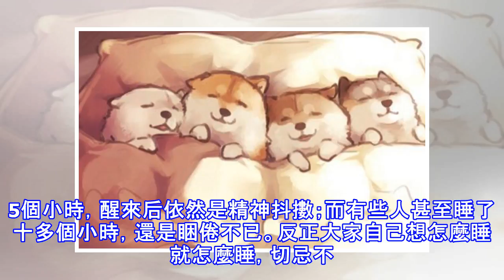人每天要睡多久才最好? 6個小時還是8個小時? 很多人都被騙了!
日常生活中，一個人能保持良好的睡眠，那麼不僅僅對身體有著極大的好處，同時也會給我們提供充沛的精力和精神。一旦一個人的睡眠不夠充足，那麼就會變的精神萎靡、甚至各種小病小痛就會上身。那麼，很多人都在問，人每天要睡多久才最好？是不是大家經常說的6-8個小時呢？其實很多人都被騙了，下面我們就一起來看看吧！通常我們說到睡眠的時候，經常會看到6-8個小時的睡眠說法。也就是說你的睡眠時間最低不能低於6個小時，最多不能超過8個小時。但是，很多人都被這句話欺騙了，其實也不是欺騙，而是人們經常會把這句話普遍使用（一棍子打翻一船人）。因為這個睡眠時間僅僅是針對於身體健康的成年人（壯年）朋友而言，但你卻忽略了家裡的孩...